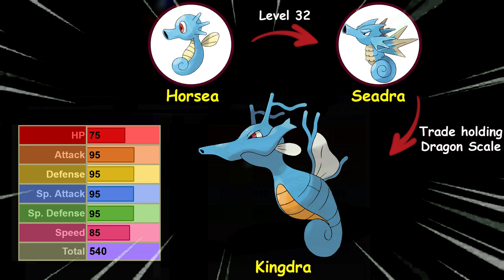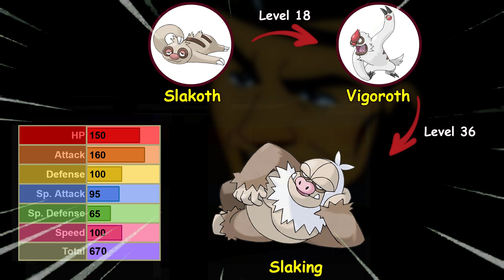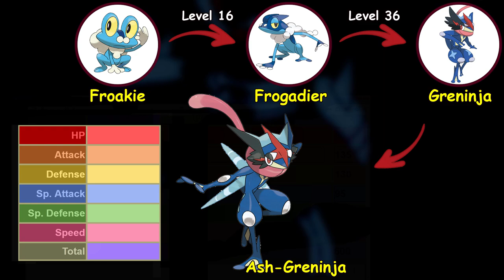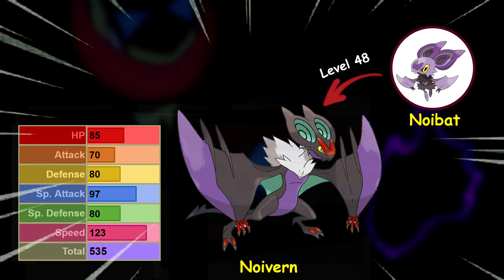Things You Didn’t Know About Semi Pseudo Legendary Pokémon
Semi Pseudo Legendary Pokémon.